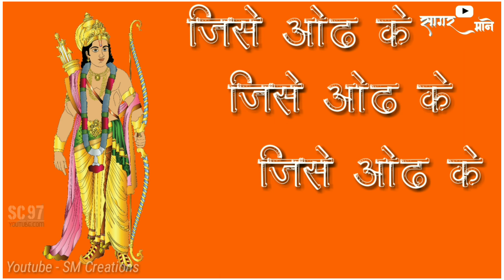Ye Bagwa Rang - Ram Navmi Special | Jay Shri Ram | Jay Hanuman | Sagar Mane - SM Creations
shri ram jai ram jai jai ram whatsapp status,
shri ram jai ram jai jai ram status video,